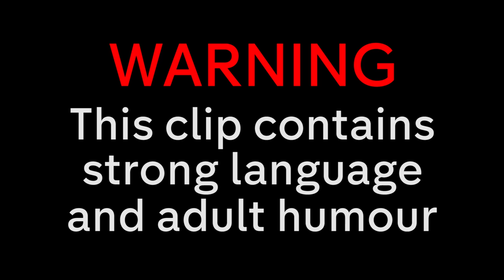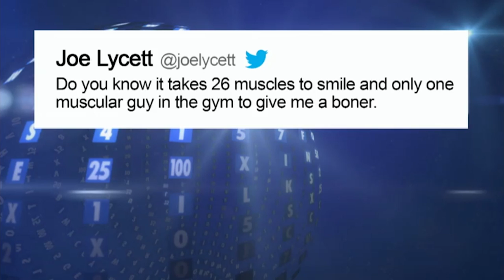Everyone GENUINELY SHOCKED By Awful Smell!! | 8 Out of 10 Cats Does Countdown Funniest Bits | Pt. 5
Check out the funniest moments from 8 Out Of 10 Cats Does Countdown!
Why not watch ALL of the 8 Out Of 10 Cats Does Countdown episodes for free on All 4?